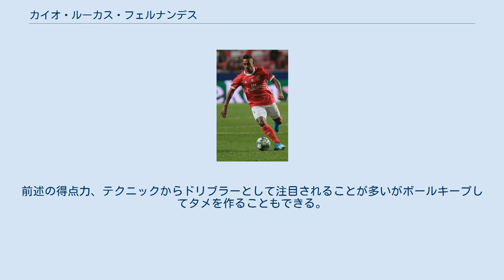カイオ・ルーカス・フェルナンデス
カイオ・ルーカス・フェルナンデス（Caio Lucas Fernandes、1994年4月19日 - ）は、ブラジル・サンパウロ出身のサッカー選手。
アラビアン・ガルフ・リーグ・シャールジャFC所属。
ポジションはミッドフィールダー（サイドハーフ）、フォワード（ウイング・セカンドトップ）。
 2011年、千葉国際高等学校に留学、当時のチームメイトには後に鹿島アントラーズでもチームメイトとなるブエノがいた。
 2014年、鹿島アントラーズにC契約で加入し、4月6日のJ1第6節・G大阪戦でプロ初ゴールを挙げた。
9月27日の第26節・徳島戦では2得点を挙げ、クラブの高卒シーズン公式戦最多通算得点（7得点目）を更新。
12月9日のJリーグアウォーズで外国籍選手としては史上初となるJリーグベストヤングプレーヤー賞を受賞した。
 2015年、1stステージはスタメンに定着し出場を重ねた。
2ndステージに入り第3節終了後に監督がトニーニョ・セレーゾから石井正忠に交代してからは先発出場の機会こそ減ったもののスーパーサブ的な役割として活躍した。
最終的にはリーグ戦32試合に出場し10得点3アシストを記録。
自身にとって初のシーズン2桁得点をマークし、チーム内での得点王となった。
 Jリーグヤマザキナビスコカップ決勝では途中出場から試合を決定付ける3点目を決め3年ぶり6回目の優勝に貢献した。
 2016年7月、UAEのアル・アインへ完全移籍した。
 2019年6月27日、ポルトガルのベンフィカへ完全移籍した。
契約は2023年までの4年間。
 2020年1月23日、 UAEのシャールジャFCが1年半の期限付き移籍で獲得した。
レンタル期間は2021年6月末まで。
 卓越した技術を持つアタッカーである。
 得意の切れ味鋭いドリブルはスピードに加え、173cmと小柄ではあるものの相手の接触を弾き返す強靱さも併せ持つ。
前述の得点力、テクニックからドリブラーとして注目されることが多いがボールキープしてタメを作ることもできる。